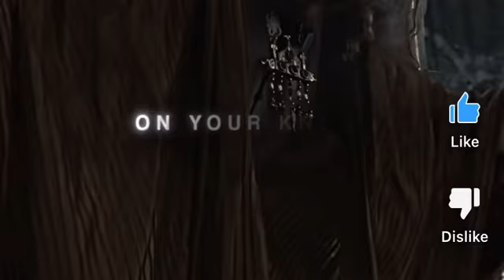November 17, 2024